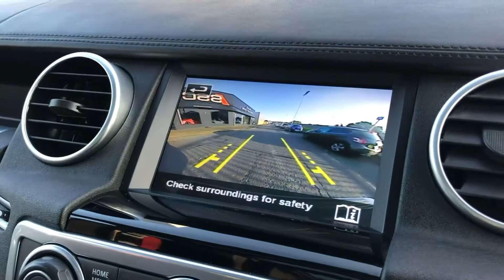2016 Land Rover Discovery 4 3.0 SD V6 Landmark (s/s) 5dr